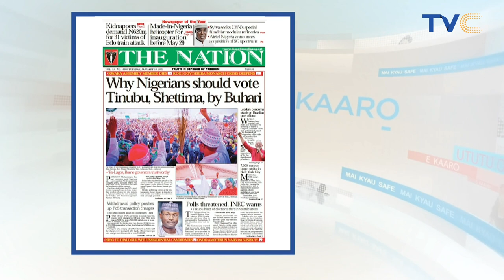How Pastor Ra^ed My Daughter for 3 Years, Blames The Devil - Nigeria Mother Cry Out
YourViewTVC || January 9th, 2023